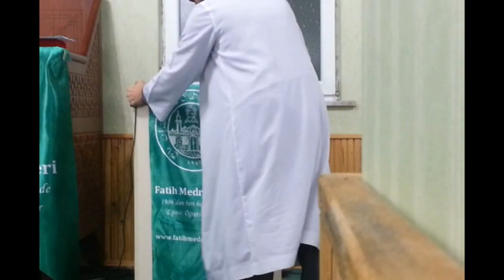Ali İmran Erdoğan- Mekke Mescidi Türkiye Hatibini Seçiyor - 27.03.2013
Fatih Medreseleri; 4 yaş 4 ay 4 günlük iken başlayıp, son nefese kadar devam eden, Kur’an-ı Kerim ve Dini ilimleri kabiliyetine göre öğreten ve yaşatan bir eğitim kuruluşudur.